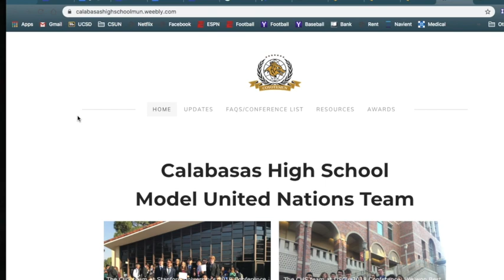Hyperlink Image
618 - Tap Area on Google Web Design